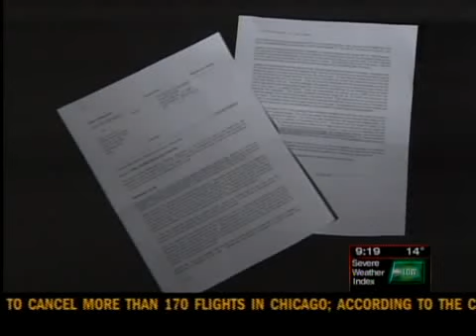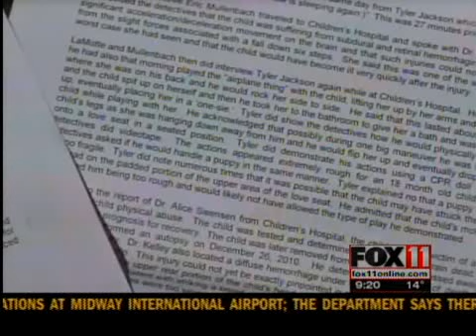Fond du Lac man charged in child's death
A Fond du Lac man is now facing a charge of killing an 18-month-old child.